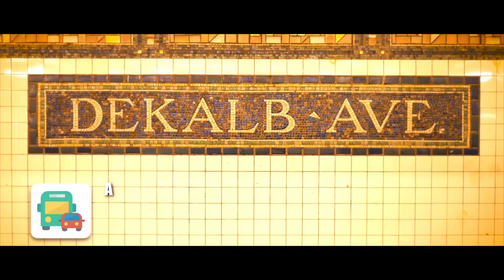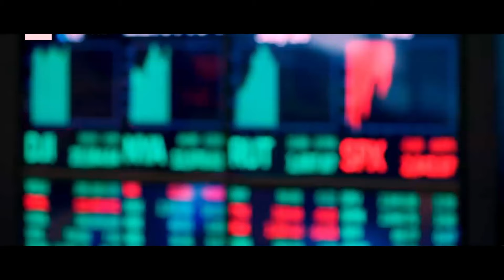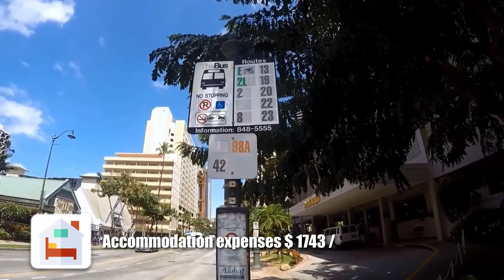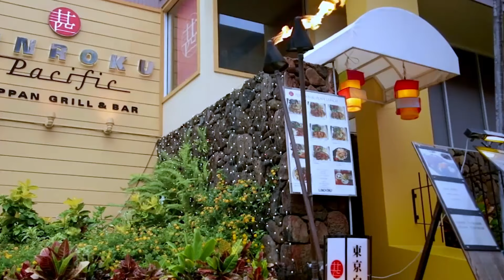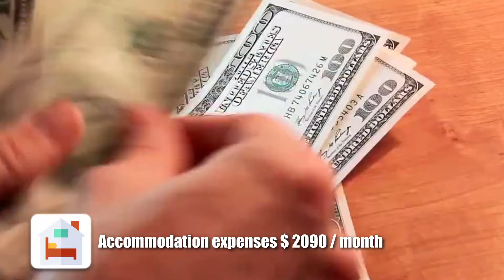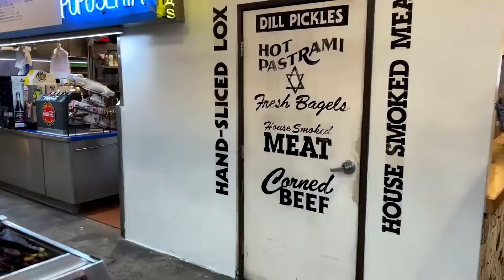5 Most Expensive Cities to Live in the U.S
Some cities in the United States that are considered the most expensive to live in include San Francisco, New York City, Honolulu, Los Angeles, and Boston. The main factors contributing to the high cost of living in these cities are the high cost of living in the desired area, and the high cost of living in general such as transportation, food, and entertainment. This video discusses the cities with the highest costs of living in America and the reasons why they are considered expensive cities to live in.